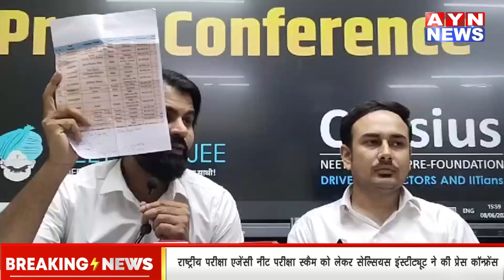Ajmer | NEET परीक्षा स्कैम को लेकर सेल्सियस इंस्टीट्यूट ने की प्रेस कॉन्फ्रेंस | AYN NEWS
NEET  परीक्षा स्कैम को लेकर सेल्सियस इंस्टीट्यूट ने की प्रेस कॉन्फ्रेंस

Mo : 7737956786